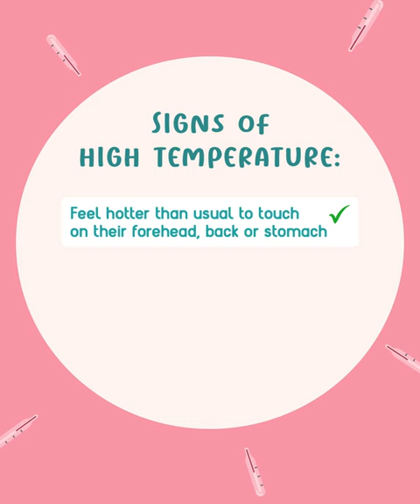What Should Be the Temperature of Your Baby?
For Parents, it is crucial to know the right temperature of a baby. In this video, we will provide you with the ultimate guide to monitoring your baby's temperature. You'll learn the signs of high temperature in babies and what should be the ideal temperature.

Monitoring a baby's temperature is essential for maintaining their health and wellbeing. It helps detect and prevent illnesses, such as fevers and infections, before they escalate. Proper temperature monitoring can also aid in diagnosing any existing health conditions that may need medical attention.

Check out some of the best thermometers to check your baby's temperature